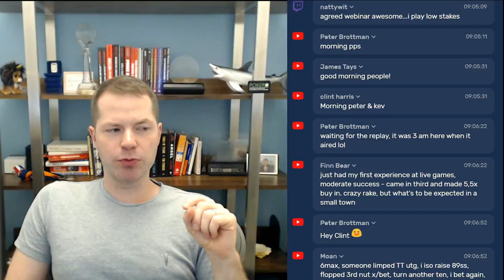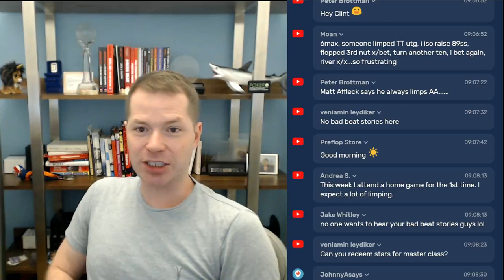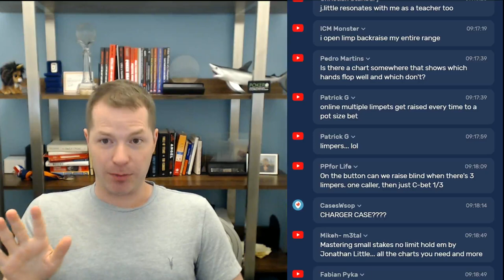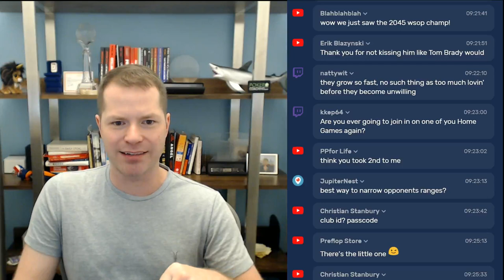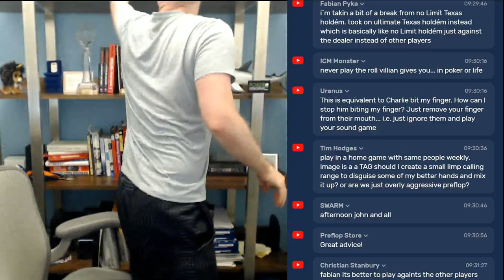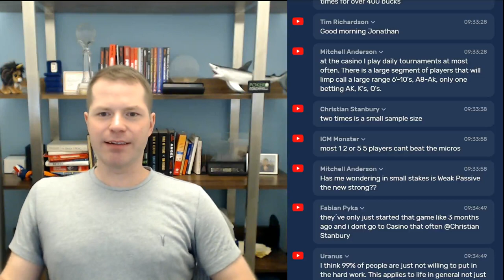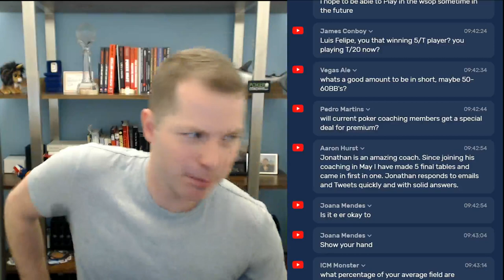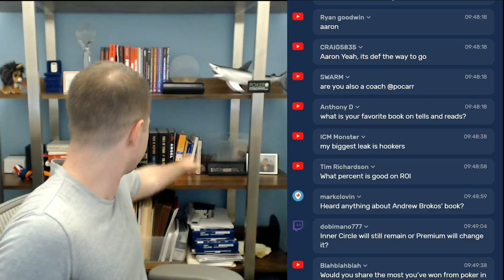Combating Limpers - A Little Coffee with Jonathan Little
PokerCoaching Premium and my Cash Game Masterclass is coming June 27, 2019!

If you're looking to take your game to the next level, start your FREE PokerCoaching trial